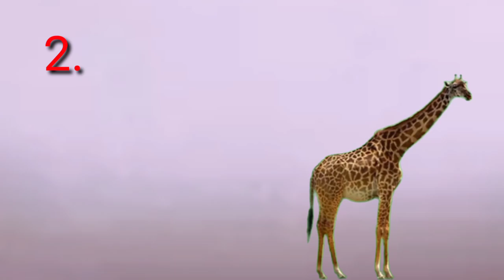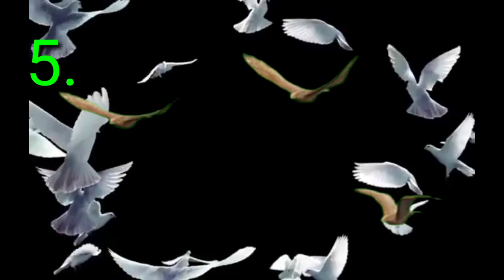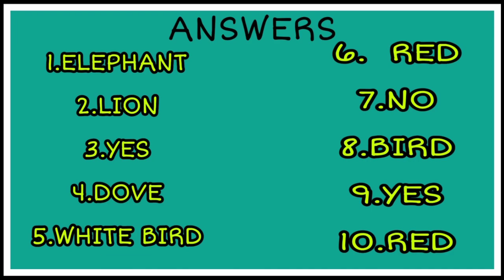MEMORY TEST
Only for Class I